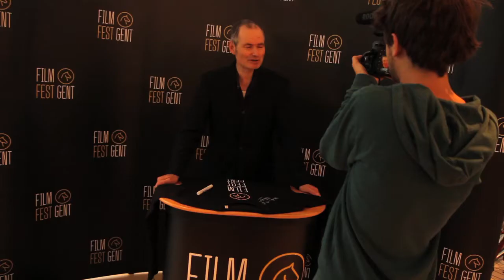FFG13-Interview with John Parish - "Artist/Jury Member"